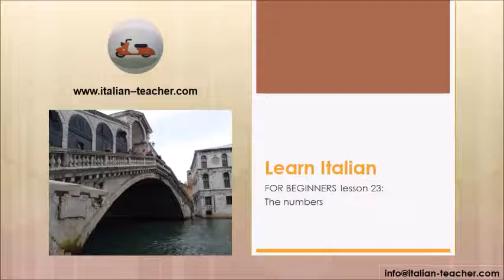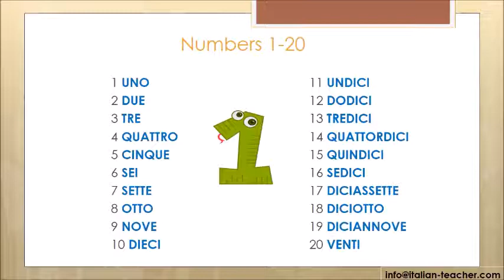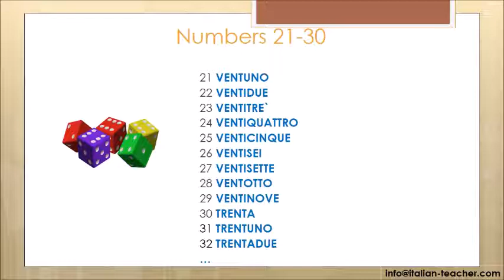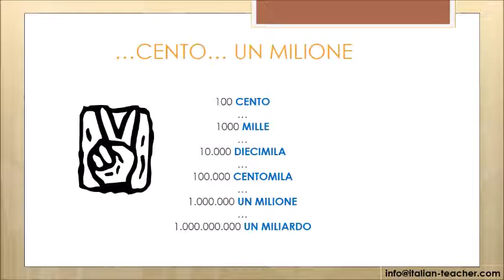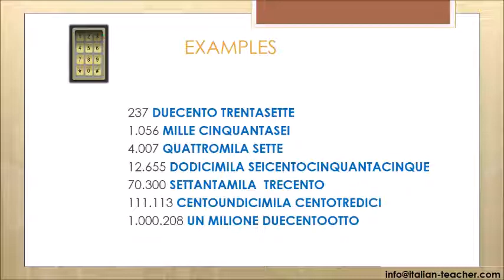Learn Italian for beginners 23: the numbers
Learn Italian for beginners lesson 23: the numbers